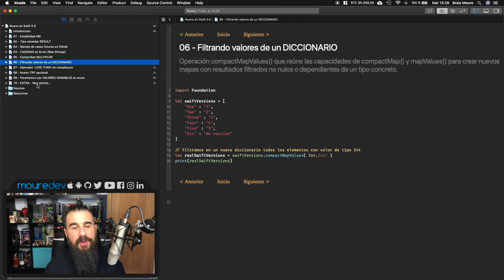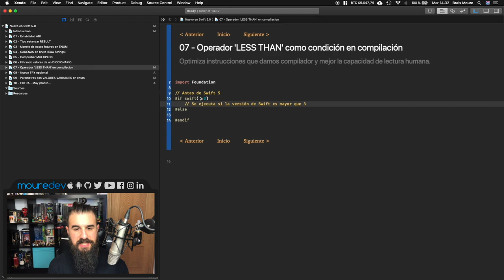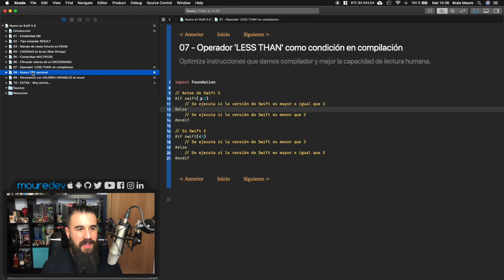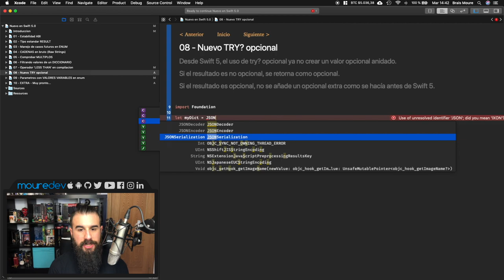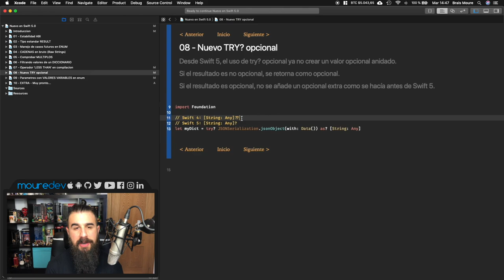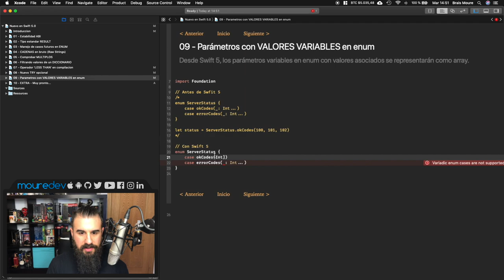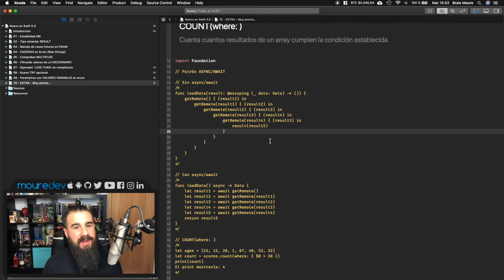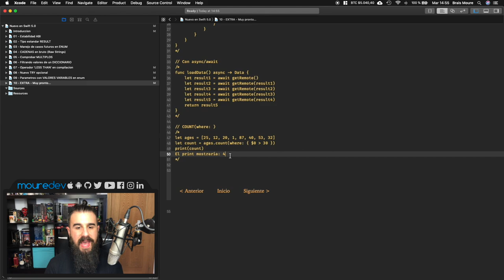¿Qué hay NUEVO en SWIFT 5? (2 de 2) | Español | MoureDev by Brais Moure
El 25 de marzo de 2019 se lanzaba de forma oficial la primera versión final de Swift5 (y Xcode 10.2), el lenguaje de programación de Apple para crear apps para su entorno (iOS, macOS, tvOS y watchOS).
En esta última parte del tutorial finalizaremos con el repaso por las principales características de Swift 5.0, junto con sus correspondientes ejemplos en código.

Como desarrolladores, debemos estar muy atentos a las novedades de las nuevas versiones de nuestros lenguajes de programación.

¡HOLA HACKERMEN! 👋🏼

¡Gracias!